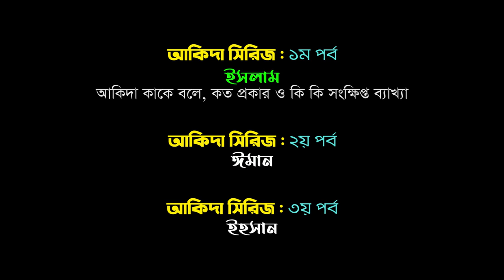আকিদা সিরিজ Aqidah Series ঈমান iman abdullah bin abdur razzak waz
❌ কপিরাইট  🚫সম্পূর্ণ নিষেধ  ► Copyright Alert